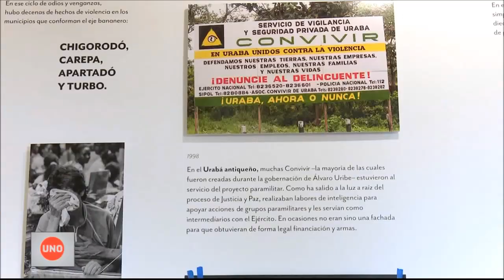Jesús Abad Colorado, el fotógrafo de la guerra colombiana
Durante tres décadas el fotógrafo Jesús Abad Colorado, una víctima de la violencia, recorrió el país buscando dejar en su cámara las imágenes que se pueden ver ya juntas como el saldo en rojo de la guerra que ya pasó, en un museo de Bogotá.